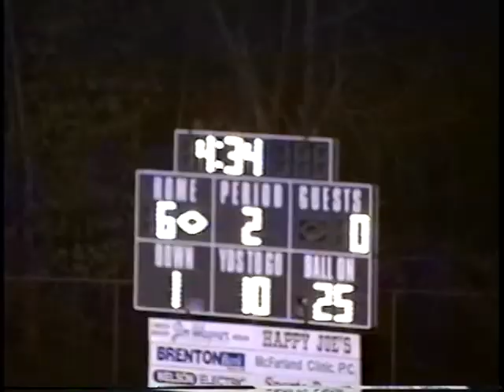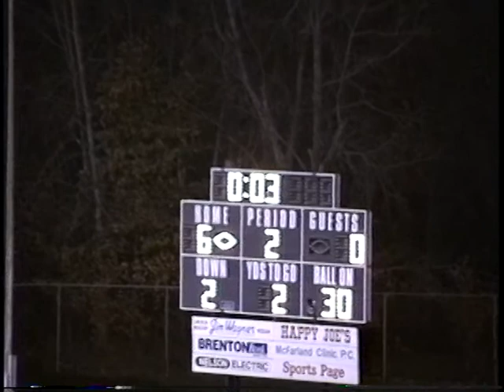1995.10.13 1st Half: Valley at Ames High School Football 1995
1st Half - 10/13/1995
Senior Night & Ames High Hall of Fame
Game Starts at 10:55
Ames Defense Shuts out Valley and Matt Loney provides some big runs for the Little Cyclones